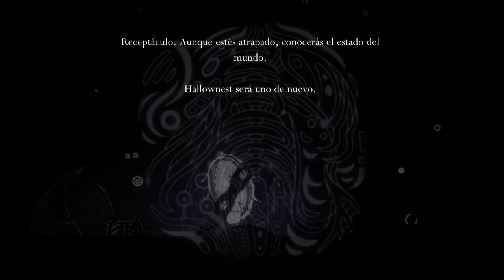El HOLLOW KNIGHT | Gameplay en español | CAPITULO 18 (PC)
Bueno gente me he decidido a pasarme ahora si el Hollow Knight, que hace años lo intente y al final afloje, recuerden dejar su manita arriba.!

Tiempo
¬ 00:00 Intro
¬ 01:40 Llama Grimm
¬ 10:09 Llama Grimm
¬ 12:45 Llama Grimm
¬ 15:25 Maestro de la compañia
¬ 17:05 Llama Grimm
¬ 20:20 Caballero Vigia
¬ 24:45 Alma Sombria
¬ 26:38 Caballero Vigia
¬ 30:00 Vigilante
¬ 34:15 EL HOLLOW KNIGHT
¬ 42:05 La Ladrona
¬ 45:55 Coliseo de los Insensatos

¿Quieres apoyar a mi canal?

Mi Setup
¬ CPU: Intel i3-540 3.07 GHz
¬ MB: Intel DH55TC
¬ GPU: NVidia GeForce GT 730
¬ RAM: 4x2GB PC3-10600 DR3 A-DATA
¬ MONITOR: LG L177WSB

¬ Camtasia Studio 9 para editar
¬ OBS Studio para grabar
¬ NOX Player para emular